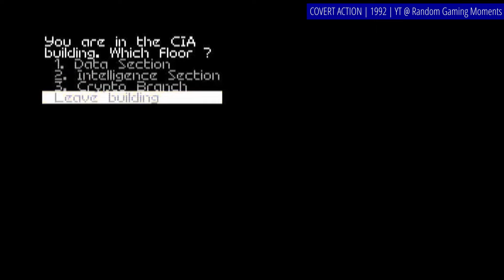Obscure Amiga Games Complete Season 2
This is complete second season of Obscure Amiga Games You've Never Heard Of. 100 little known games, good and bad, all interesting or unusual. If you've watched the videos as they were coming out in episodic format originally, there's no new content here for you. If you haven't, then enjoy this trip down the Amiga's bottomless library of the obscure.

Gameplay recordings that you've seen in this video as a background to my commentary in no small part came from amazing retro gaming related channels, and these are:

0:00 Intro
0:11 Agent CZ / Agent Czesio (@AlexMenchi)
0:13 Akira (@GamingExhibit)
2:39 Alien World (@ByUrien84)
3:42 American Gladiators (@1goshortplay)
4:56 Axel's Magic Hammer (@RetroLongplayPit)
6:07 Baby Jo in Going Home (@ZXFrankie)
7:15 Badlands Pete (@Ransom.1122)
8:24 Better Dead Than Alien! (@towerbridge04)
9:38 Beverly Hills Cop (@worldoflongplays played by Ironclaw)
10:48 Black Hornet (@RetroShowCaseGr)
12:11 Black Lamp (@1creditgaming156)
13:31 Blue Boy (@hipoonios)
14:44 Bolo Mrowkojad (@1goshortplay)
15:50 Borobodur: The Planet of Doom (@insertdisk)
17:13 Bratwurst (@tdaamiga7106)
18:33 Bubble Heroes (@AmigaOmega)
20:04 Butcher Hill (@petsasjim1)
21:21 Captain Planet and the Planeteers (@AL82RetrogamingLongplays)
22:48 Captain Fizz Meets the Blaster-Trons (@petsasjim1)
24:04 Carcharodon: White Sharks (@AL82RetrogamingLongplays)
25:18 Castle Warrior (@rygarstarkong1432)
26:58 Cavemania (@RetroLongplayPit)
28:33 Chariots of Wrath (@petsasjim1)
30:12 Mega Twins (@RetroHawk)
31:41 Clystron (@petsasjim1)
33:04 Colonial Conquest II (@worldoflongplays played by Ironclaw)
34:28 Corsarios (@EnriqueGGalvez)
36:06 Custodian (@petsasjim1)
37:41 Cyberkick (@hipoonios)
39:24 Darkman (@worldoflongplays played by Ironclaw)
41:02 Day of the Viper (@sasamisa1806)
43:00 Discer (@hipoonios)
44:31 Distant Armies: A Playing History of Chess (@oldcomputermuzm)
45:39 Interphase (@khajrane)
47:44 The Humans (@worldoflongplays played by ASBEST)
49:34 Fightin' Spirit (@worldoflongplays played by Ironclaw)
51:18 Klax (@syltefar)
52:55 Capital Punishment (@sonofthebitch)
55:12 Prospectors in the Mazes of Xor (@petsasjim1)
56:32 Brat (@einokeino303)
58:13 Sleepwalker (@worldoflongplays played by RickyC)
1:00:13 Troddlers (@worldoflongplays played by lemm)
1:02:25 Nebulus 2: Pogo a Gogo (@themanaiacalgamer8451)
1:04:23 Covert Action (@rgm4646)
1:06:08 Centerbase: Science-Fiction Simulation (@petsasjim1)
1:08:02 Rogue Trooper (@petsasjim1)
1:09:44 Rolling Ronny (@AL82RetrogamingLongplays)
1:11:26 Rubicon (@AL82RetrogamingLongplays)
1:13:16 Slayer (@worldoflongplays played by lemm)
1:14:52 Son Shu-Shi (@s3a0fgam3s7)
1:16:41 Medieval Warriors (@petsasjim1)
1:18:18 The City of Death / Miasto Smierci (@AlexMenchi)
1:20:25 Metal Law (@AL82RetrogamingLongplays)
1:21:50 Nathan Never (@worldoflongplays played by Ironclaw)
1:24:45 Metal Combat (@melomonster007)
1:26:26 Pinkie (@hipoonios)
1:28:22 Rise of the Rabbits 2 (@hipoonios)
1:29:38 Photon Storm (@einokeino303)
1:31:40 Projectyle (@fluidodrome)
1:33:42 Shadow of the Devil (@RunplaysinHD)
1:35:40 Ziriax (@retrospark1483)
1:37:27 Zombie Apocalypse II (@caffeinated-pixels)
1:39:09 Zone Warrior (@MichiMilchmelker)
1:41:27 Yolanda (@towerbridge04)
1:43:49 The World of Magic (@hipoonios)
1:45:29 Wizards Castle (@hipoonios)
1:47:22 Wild Life (@petsasjim1)
1:49:27 Western Games (@passionjeuxvideotv)
1:51:23 Warm Up (@Mingo77)
1:53:04 Wanted (@AL82RetrogamingLongplays)
1:54:57 The Third Courier (@petsasjim1)
1:57:01 Thunderbirds (@insertdisk)
1:58:34 Thundercats (@1creditgaming156)
2:00:53 Tiger Road (@AmigamersTV)
2:03:00 Tanx (@docmnemonic)
2:04:40 Targhan (@AL82RetrogamingLongplays)
2:06:37 Tearaway Thomas (@AL82RetrogamingLongplays)
2:08:32 Swooper (@agamingchannelbyLRU)
2:10:06 Super Taekwondo Master (@worldoflongplays played by Melomonster)
2:12:12 Superman: The Man of Steel (@einokeino303)
2:14:45 Powerplay: The Battle of the Gods (@GigerPunk)
2:16:55 Archipelagos (@watergoesdownwards)
2:19:03 Janosik (@worldoflongplays played by NPI)
2:21:09 Joe Blade (@Ransom.1122)
2:23:17 Jurajski Sen (@RunplaysinHD)
2:25:36 Jupiter's Masterdrive (@retroarchives8379)
2:27:17 Kelly X (@petsasjim1)
2:28:56 The Keys to Maramon (@RunplaysinHD)
2:30:56 Kid Gloves II: The Journey Back (@insertdisk)
2:33:05 Knight Force (@Ransom.1122)
2:35:08 Last Battle (@StrayGiaco450)
2:36:57 Harley-Davidson: The Road to Sturgis (@gerion79)
2:38:35 Hawkeye (@Emulous79)
2:40:24 Highway Hawks (@petsasjim1)
2:42:03 Insanity Fight (@Sequekhan)
2:43:52 Hell Raisers (@petsasjim1)
2:45:51 Powder (@StormSpirit86)
2:48:05 Prison (@jamatthews83)
2:49:58 Project Battlefield (@klasycznegry4650)
2:52:17 The Punisher (@retrogames5665 played by NPI)
2:54:15 Outro